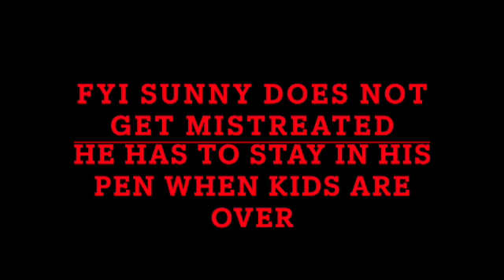Sunny's birthday party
celebrating Sunny's first birthday pawty